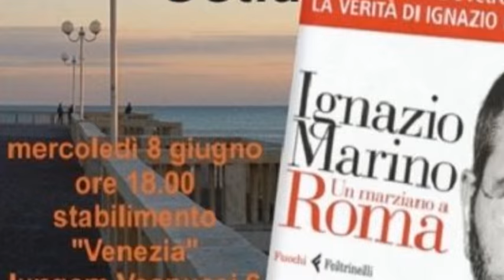Ignazio Marino e Federica Angeli - Dialogo su Ostia. Organizzato da Parte Civile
Registrazione effettuata da liberi.tv l'8/06/2016

IGNAZIO MARINO e  FEDERICA ANGELI - Dialogo su Ostia.
 Incontro con i cittadini organizzato a Ostia da Parte Civile